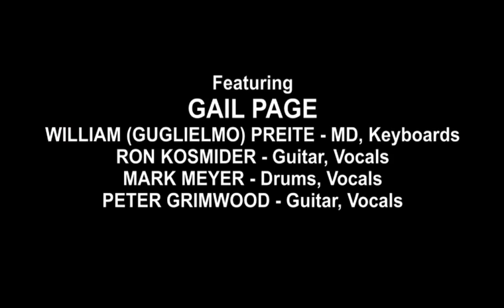Gail Page RTS Show